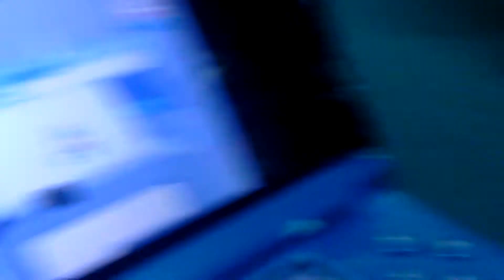Fnaf world. Nightmare bonnie steals lays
Never mess with Freddy's lays